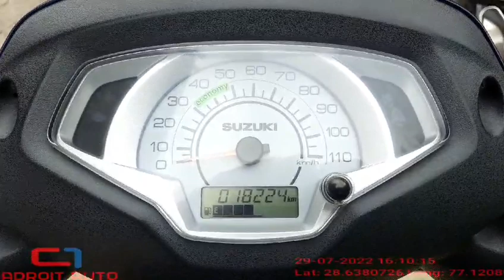Suzuki. access chassis number location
adroit inspection service pvt ltd